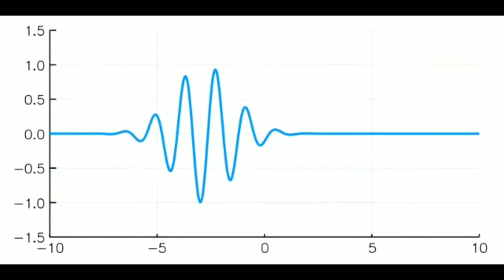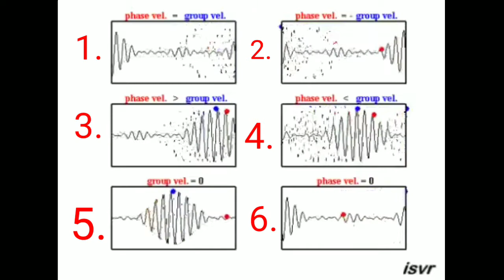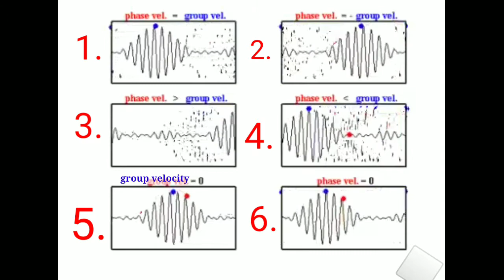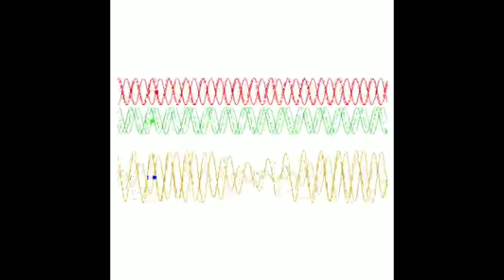Physical significance of phase and group velocity/Quantum/b.sc bed3rd U-2 L-9 /Gen. B.sc 3rd U-2 L-3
In this video we discussed about the physical significance of group and phase velocity .